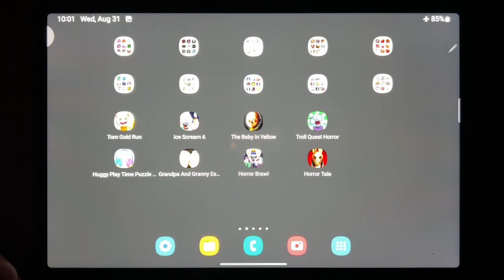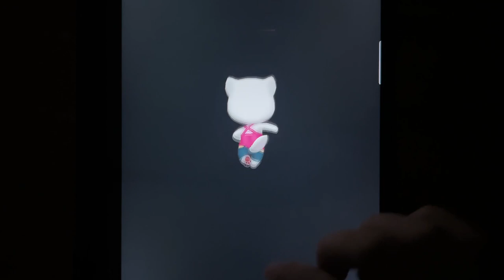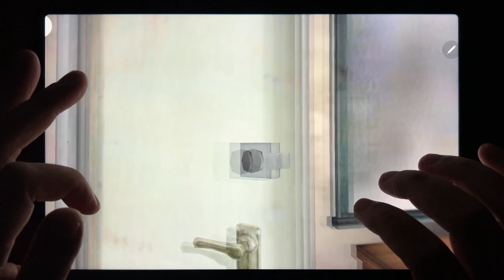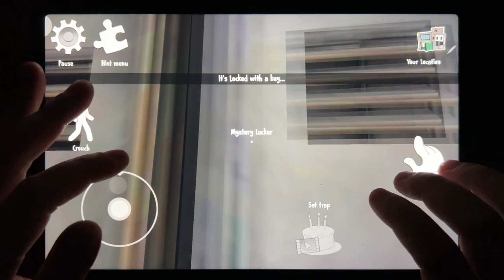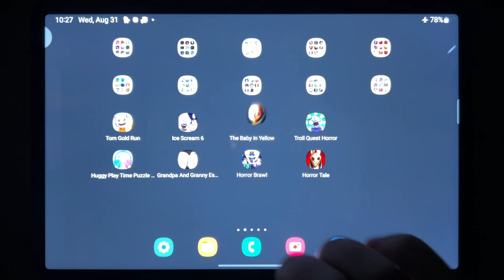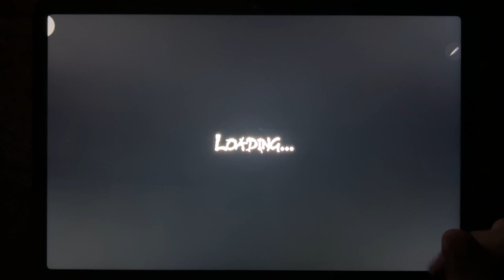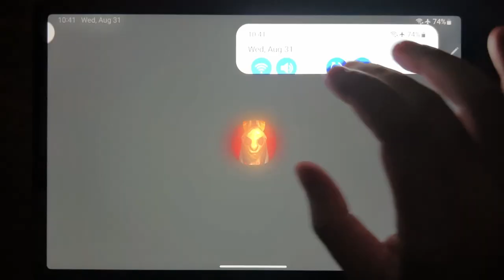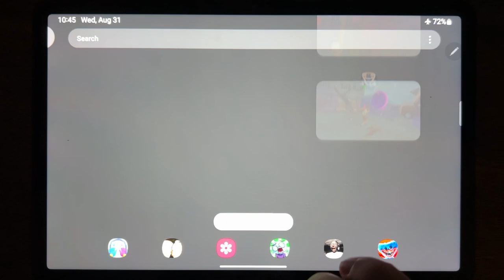Tom Gold Run, Ice Scream 6, The Baby In Yellow, Troll Quest Horror, Huggy Playtime Puzzle Game...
Tom Gold Run, Ice Scream 6, The Baby In Yellow, Troll Quest Horror, Huggy Playtime Puzzle Game, Grandpa And Granny Escape House, Horror Brawl, Horror Tale